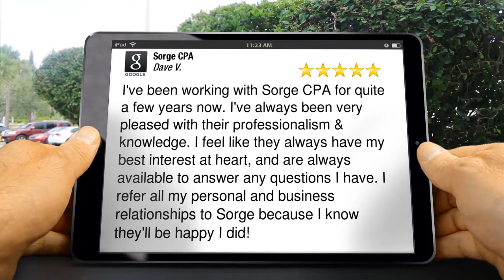Sorge CPA - Monona Remarkable Five Star Review by Dave V.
Excellent Rating

I've been working with Sorge CPA for quite a few years now. I've always been very pleased with their professionalism & knowledge. I feel like they always have my best interest at heart, and are always available to answer any questions I have. I refer all my personal and business relationships to Sorge because I know they'll be happy I did!

Sorge CPA
5221 Monona Dr
Monona WI
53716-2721